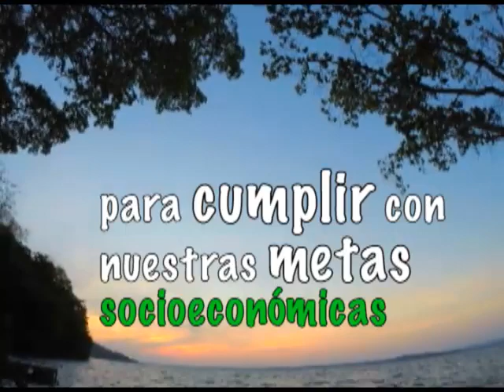Fundación para la Conservación de Guatemala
Campaña de sensibilización